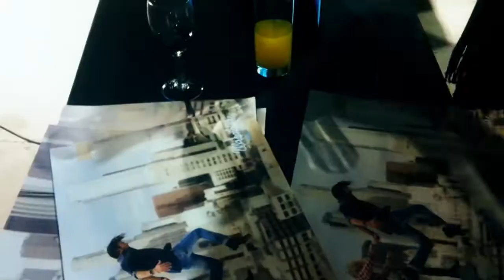The Digital Campaign of "Wrangler Asia Pacific" (roadshow)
broadcast media // INTERNET (NOT FOR PROMOTIONAL USE)
client // WRANGLER ASIA PACIFIC

work // VIDEO SHOOTING, VIDEO EDITING